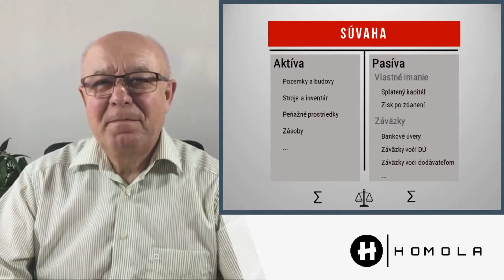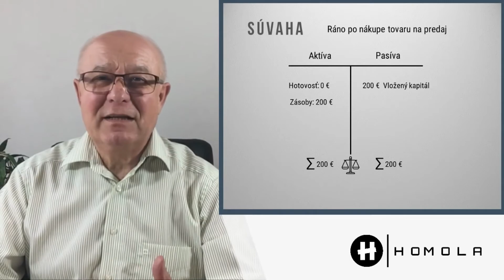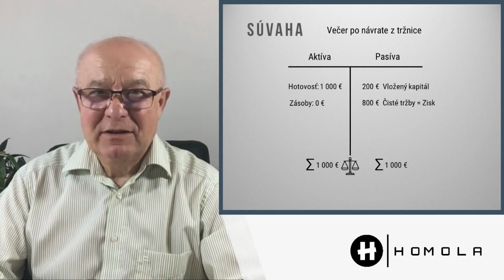Základy účtovníctva 1 časť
V tomto videu nájdete základné informácie o súvahe a výsledovke a o tom ako s týmito výkazmi pracovať.